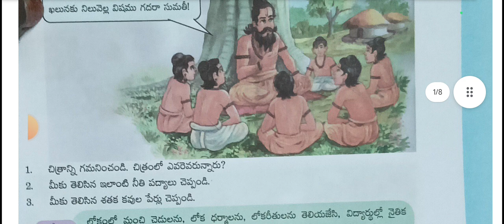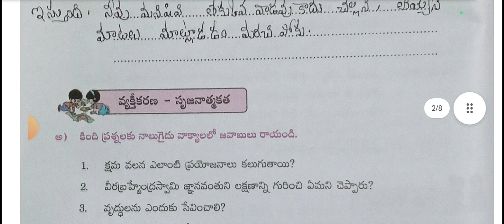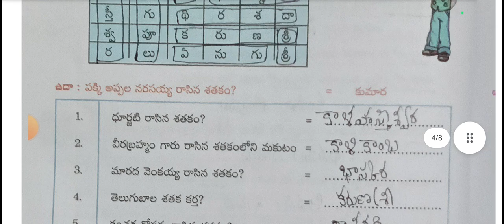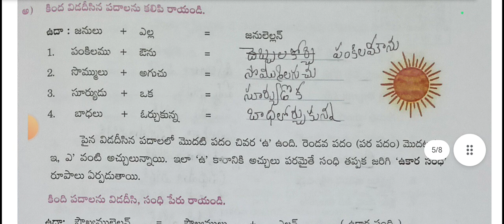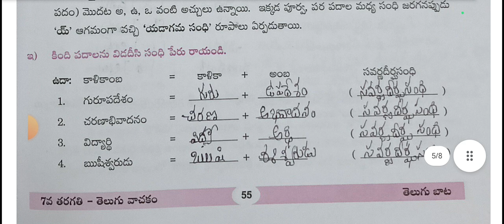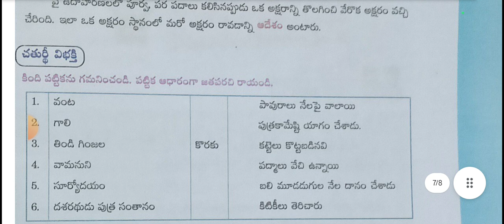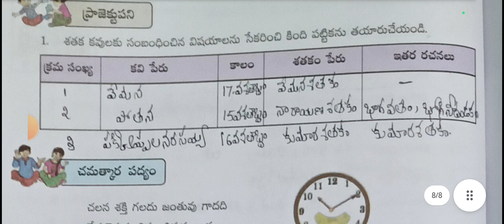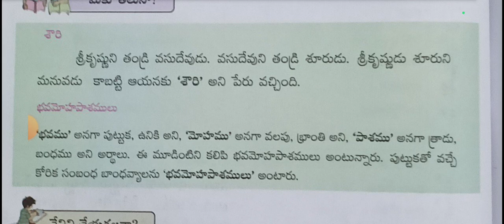7th Class Telugu 5th Lesson Padyaparimalam total textbook grammar New Book 📚📚📚